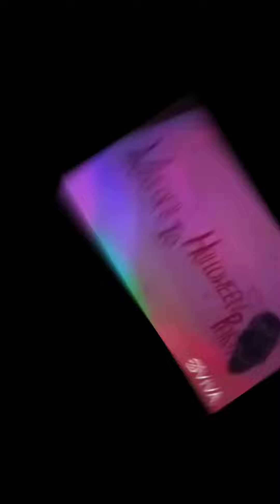Diy Halloween Party Decoration | Halloween Makeup, Costumes, Party Ideas | Halloween Decor At Home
Halloween Party Decoration | Halloween Makeup, Costumes And Party Ideas | Halloween Decor Diy

❤Don't forget to press the ,🔔bell icon to get new video notification from my channel .
And be a part of our Playful, mind-blowing, Creative, Innovative, and Happy Journey

*GLUE GUN
*CRAFT BLADE
*CRAFT CUTTER
*BURLAP CLOTH
*ACRLIC COLOUR
*PEARL METELLIC COLOR
*FEVICRYL 3D LINER
*WALL PUTTY
*SHILPKAR CLAY
*CLAY TOOLS
*MASKING TAPE
*DOUBLE SIDED GEL *TAPE
*SILICONE GLUE
*PAINT BRUSH
*SPRAY PAINT
*CHALK PAINT
*GLUE STICK

My gears:-

*MY TRYPOD
*MOBILE PHN
*GORILLA TRYPOD
*RING LIGHT
*BOYA MIC

If you are recreating any of the art craft do use the

❤️COPYRIGHT INFO
PLEASE NOTE: if you paint this image and Post it
on SOCIAL MEDIA then give proper credits to the
original artist   👉 @rubysartgallery 👈